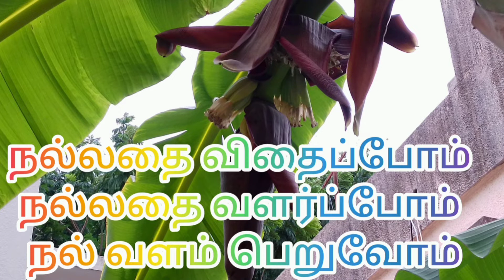chicken biryani | நம்ம veetu chicken biryani | Easy chicken biryani | Mohan chicken biryani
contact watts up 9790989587